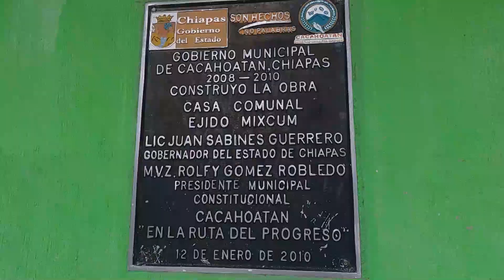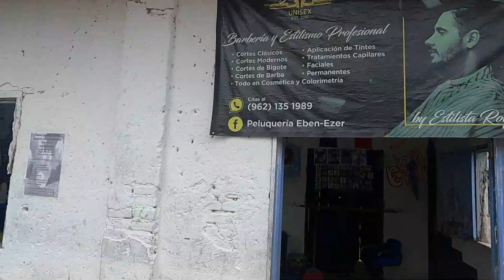Explorando Ejido Mixcum Cacahoatan chiapas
Hola mis exploradores en esta ocasión exploramos el ejido MIXCUM se ubica en el estado mexicano de Chiapas en el municipio de Cacahoatán. Localizado en una altura de 667 metros, a 10 minutos aproximadamente de la cabecera municipal de Cacahoatan

Si te gusto el video déjanos un like, y compártelo para poder llegar a mas personas y conozcan de estos bonitos lugares. Recuerda dejar tu comentario y cuéntanos que otros lugares nos recomiendas para explorar!!

Instagram.com/Explorandoconyayita